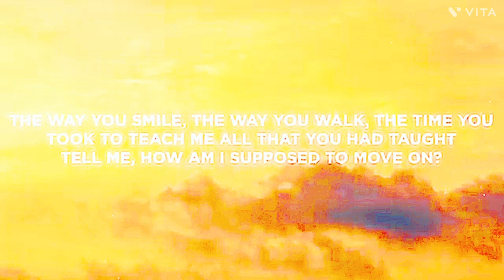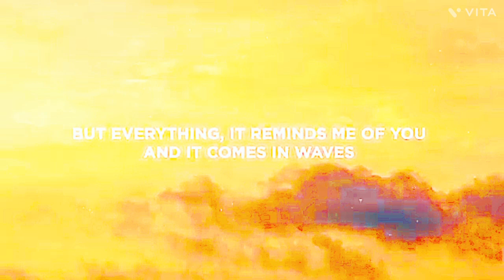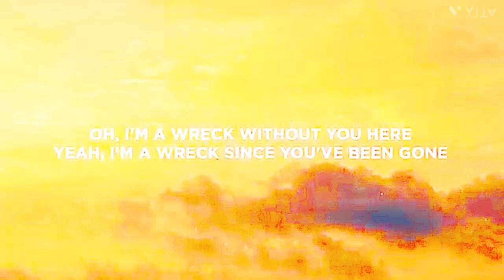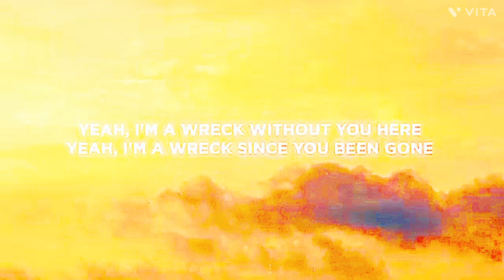Wrecked Song remix !!!